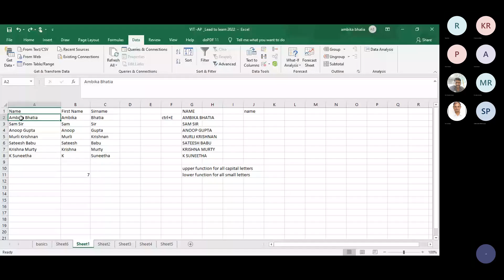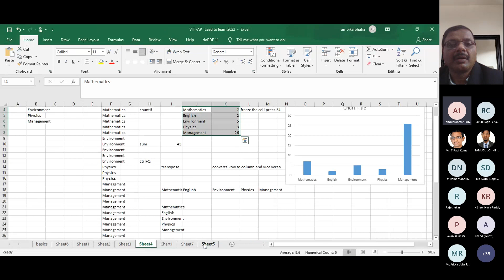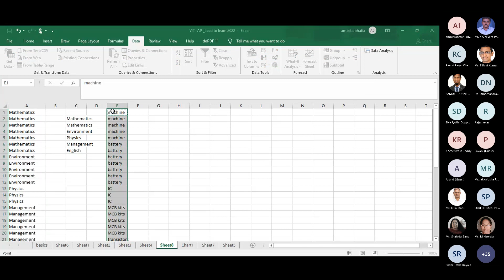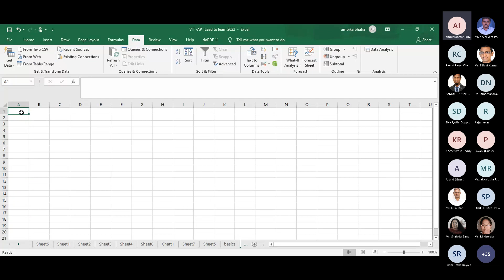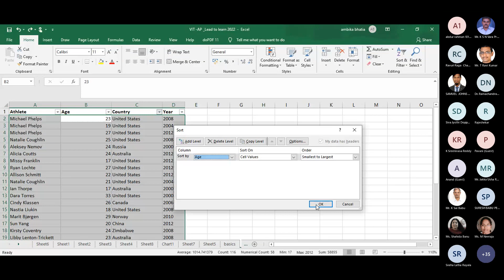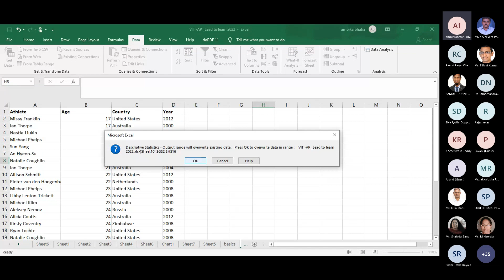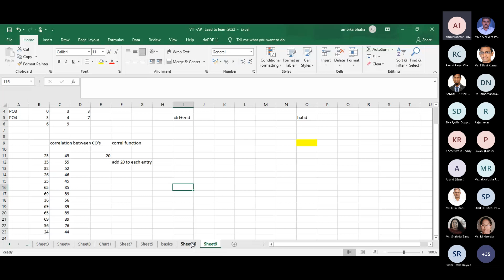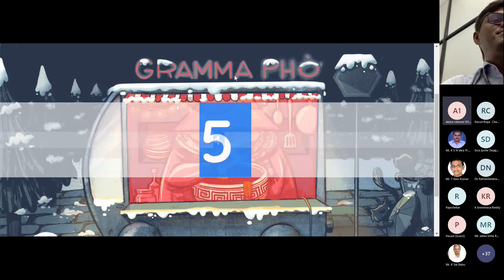Lead to Learn 2022 "MS Excel" by Ms. Ambika Bhatia JIMS Session 2 HR and CTL of VIT-AP University